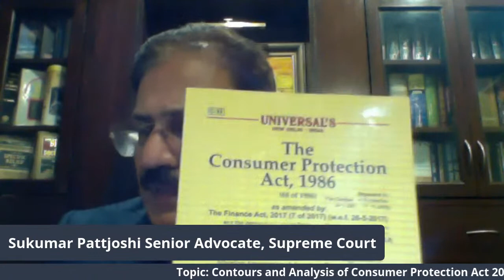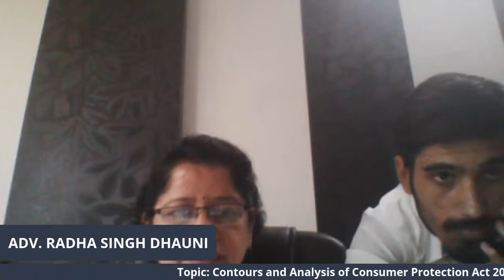Contours and Analysis of Consumer Protection Act 2019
BY HON'BLE DR. JUSTICE SANGITA DHINGRA SEHGAL, FORMER JUDGE DELHI HIGH COURT & CURRENT PRESIDENT OF DELHI STATE CONSUMER DISPUTE REDRESSAL COMMISSION  AND SHRI SUKUMAR PATTJOSHI, SENIOR ADVOCATE, SUPREME COURT OF INDIA